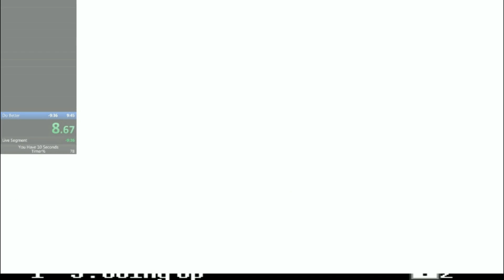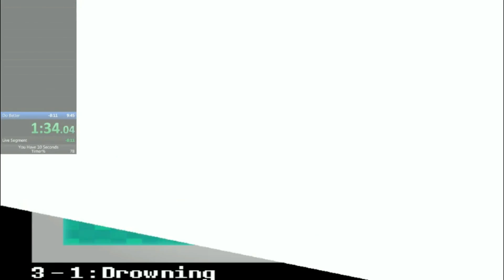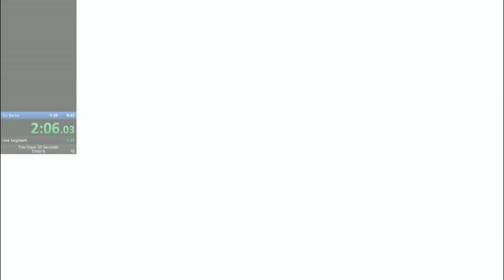You Have 10 Seconds speedrun 3:46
Neat game, the white flashing on transition is really annoying tho.